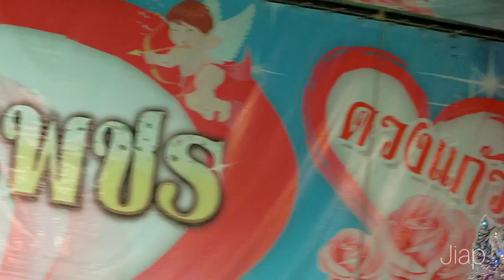แกล้งเก่ง ทำไมเค้าขยันน่ารักกันจังละจ๊ะ นรสิงห์หน้าปาน ศรราม น้ำเพชร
ศรราม น้ำเพชร
วัดบางเตย ต.บางเตย .อบ้านสร้าง จ.ปราจีนบุรี 26/01/63